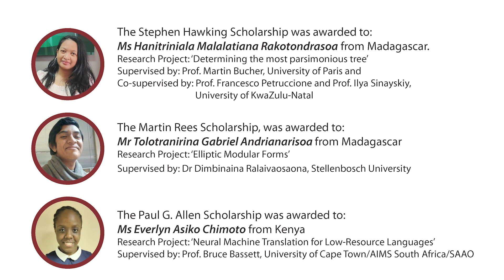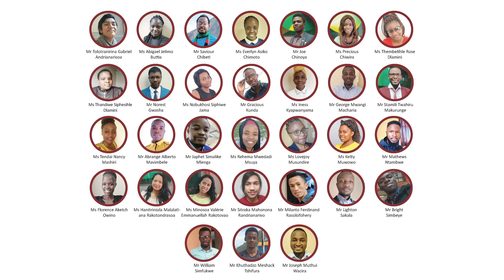2021 AIMS Recognition of Achievement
2021 AIMS Recognition of Achievement
Master of Science Mathematical Sciences
September 2021

00:00 Intro
00:16 Welcome: Prof. Barry Green, Director

01:48 Introduction: Dr. Simukai Utete, Academic Director

05:14 University talks:
05:14 Prof. David Holgate, Deputy Dean, Science Faculty, University of the Western Cape
07:20 Prof. Wim de Villiers, Rector and Vice-Chancellor, Stellenbosch University
09:33 Prof. Maano Ramutsindela, Dean of Science, University of Cape Town

10:12 Student address:
Ms Iness Kyapwanyama

We would like to congratulate the following students who have been awarded

12:10 We would like to congratulate the following students who have been awarded
 AIMS Endowed Scholarships. These are awarded to students who have
performed exceptionally well during the course of the year.

The Stephen Hawking Scholarship was awarded to
 Ms Hanitriniala Malalatiana Rakotondrasoa from Madagascar

The Martin Rees Scholarship, was awarded to
 Mr Tolotranirina Gabriel Andrianarisoa from Madagascar

The Paul G. Allen Scholarship was awarded to
Ms Everlyn Asiko Chimoto from Kenya

CONGRATULATIONS!